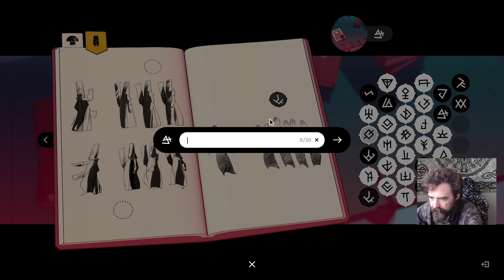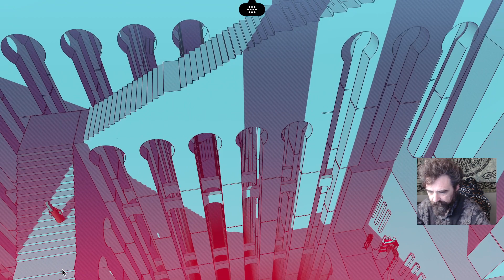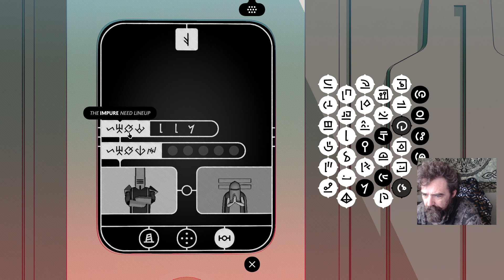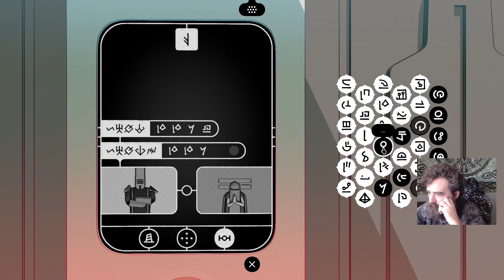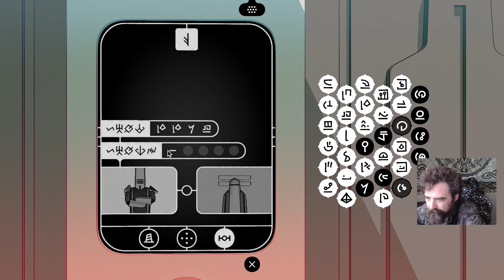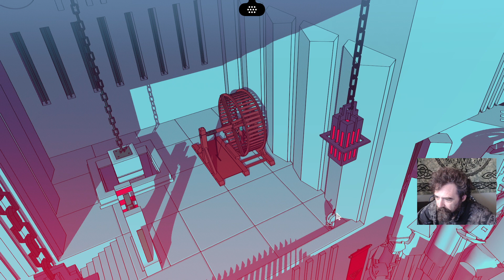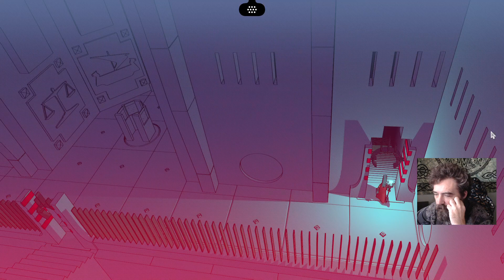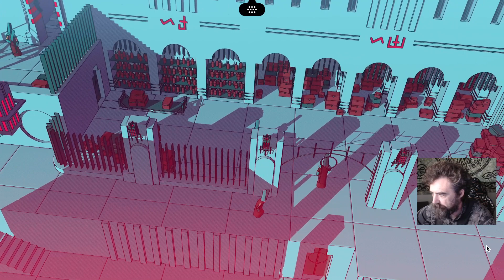Chants of Sennaar #2 (pt2)